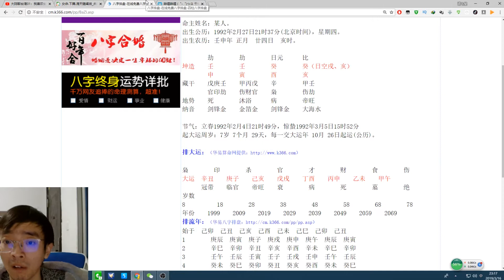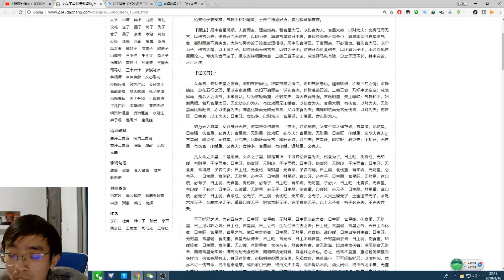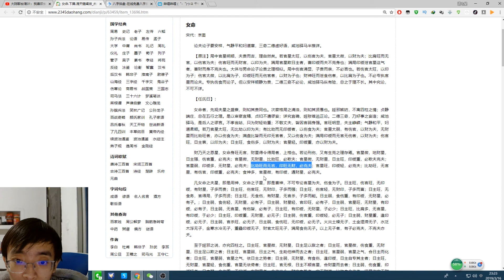批八字算命教学 女命章克夫八字 案例分析EP02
滴天髓是一本学八字必备的书籍 随时翻看 受益匪浅
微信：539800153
line：iq131